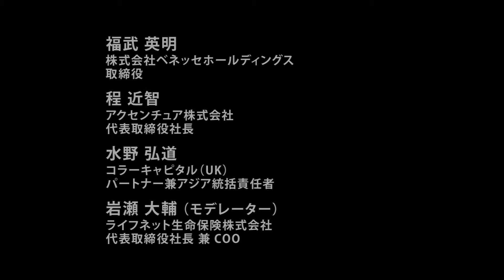想像の範囲が広がればリスクは減る。いろんなシナリオを想像すること(水野氏)【5分ダイジェスト】世界を変えるビジネスリーダーの仕事とは アクセンチュア・程氏×コラーキャピタル・水野氏×ベネッセ・福武氏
G１カレッジ2014
第5部 分科会B　「世界を変えるビジネスリーダーの仕事とは」

国際情勢がダイナミックな変化を続ける中、世界のマーケットに挑戦し、新たな価値を創出するために、トップリーダーたちはどのような仕事をしているのだろうか。台湾・韓国・中国で82万人超の子供たちに「こどもちゃれんじ」を届け、未来の社会に貢献するベネッセコーポレーションの福武英明氏、世界56ヶ国に事業展開するアクセンチュアの程近智氏、ロンドンを拠点に各国のファンド運用に携わりながらiPS細胞研究所特任教授としても活躍する水野弘道氏が議論する（肩書は2014年11月24日登壇当時のもの。視聴時間5分52秒)。

福武 英明氏
株式会社ベネッセホールディングス 取締役
程 近智氏
アクセンチュア株式会社 代表取締役社長
水野 弘道氏
コラーキャピタル（UK） パートナー兼アジア統括責任者
岩瀬 大輔氏( モデレーター )
ライフネット生命保険株式会社 代表取締役社長兼COO

【ポイント】
私が投資の世界で会ってきた方々や投資先企業の創業者であった方々は、皆、決断が早い

情報を集めたりしてぎりぎりまで決断を引っ張って、必要なときに一瞬で決められるかどうか。これか私が見てきた成功したリーダーたちの共通項だと思う

リスクを減らす最も簡単な方法は想定を広げること。だから想像の範囲が広がれば広がるほどリスクは減る。いろんなシナリオを想像するということが大事なのだと思う(以上、水野氏)

好奇心って、錆びついていく。放っておくと目の輝きがなくなって、常識という錆がどんどんついてくる。だから好奇心を維持して、向上させていくためにはめちゃくちゃ努力しなきゃいけない(福武氏)

どれだけ多くの仲間がいるかというのは、本当に、社会人としてすべてじゃないかと僕は思っている(岩瀬氏)

損得を抜きにして、「この人はすごいな。一緒にいたいな」と思って付き合う人とは、不思議なもので、10年ほどすると一緒に仕事をしていたりする(岩瀬氏)

同じ組織のなかにもたくさんのリーダーがいる組織は強いのだと思う(水野氏)

リーダーの属性は2つあると僕は思っている。ひとつは共感を生むタイプで、もうひとつが説明できるタイプ。自分がどちらのタイプなのかを考えてみるのも大事だと思う(水野氏)